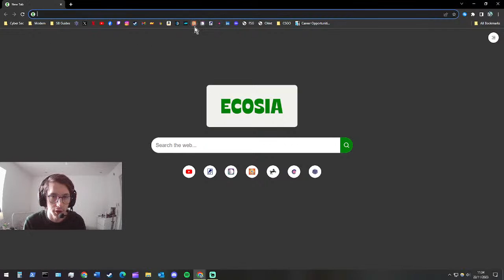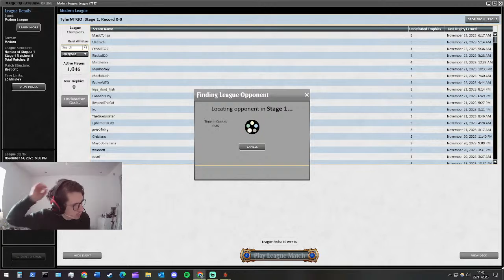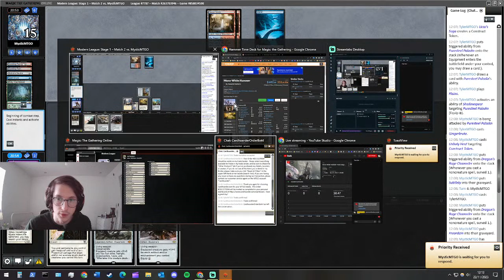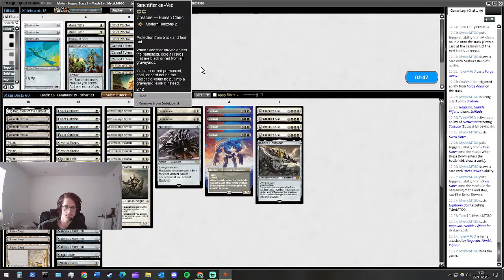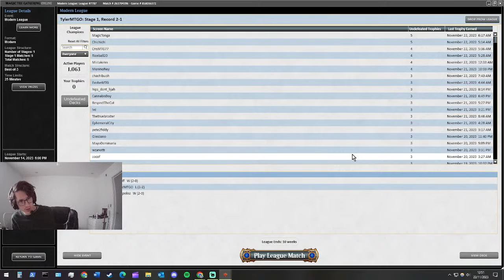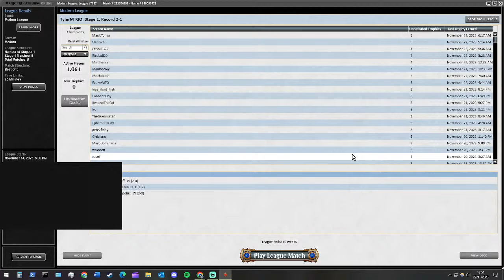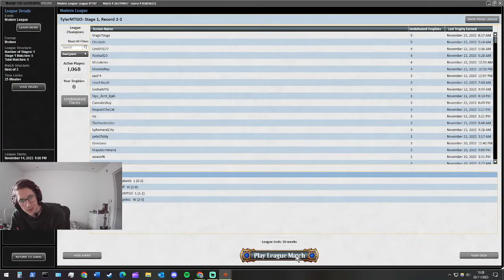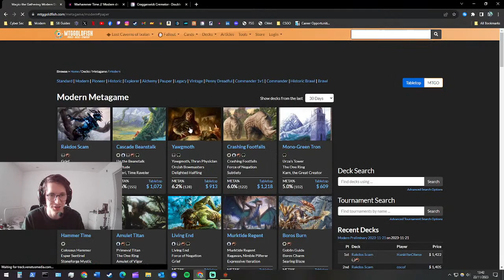Mono White Hammer Time League - RCQ Practice session 1 - MTGO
Join me for some practice in the modern format! I will be playing the mono white Hammer list below:

4 Colossus Hammer
1 Eiganjo, Seat of the Empire
4 Emeria's Call
4 Esper Sentinel
2 Forge Anew
1 Gingerbrute
2 Giver of Runes
3 Inkmoth Nexus
1 Kaldra Compleat
1 Nettlecyst
3 Ornithopter
10 Plains
4 Puresteel Paladin
1 Shadowspear
4 Sigarda's Aid
3 Springleaf Drum
4 Stoneforge Mystic
4 Surge of Salvation
4 Urza's Saga

SIDEBOARD:
3 Cursed Totem
2 Mana Tithe
1 Pithing Needle
2 Sanctifier en-Vec
4 Solitude
3Strict Proctor